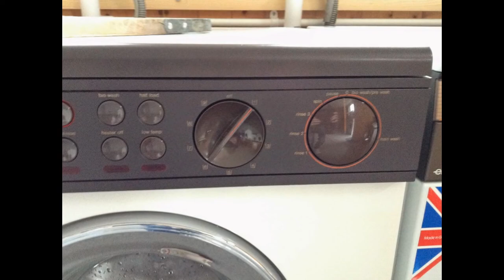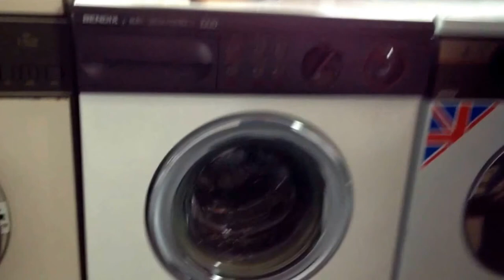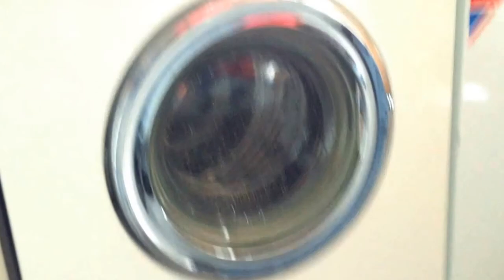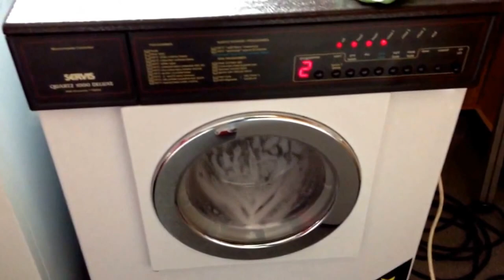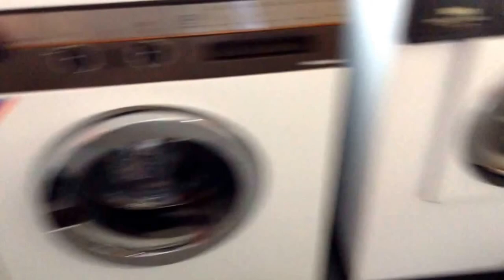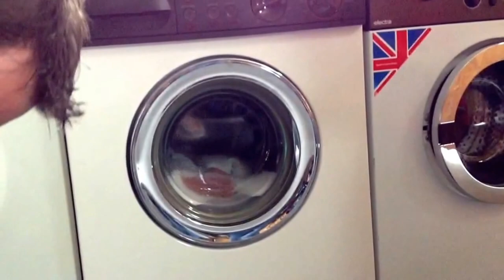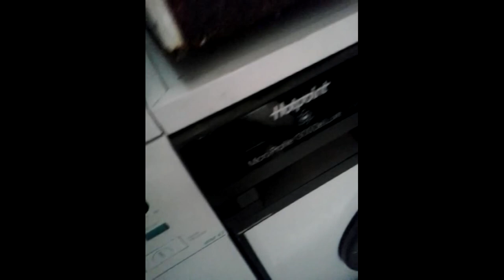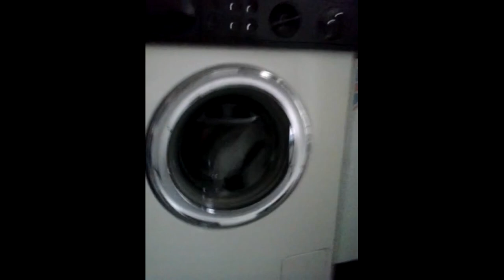Ripley Wash & Vac-In MAY 2014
Paul (Matchboxpaul) & Rob (Aquarius1984) were the hosts!
if you 2 are watching, thanks again for a great day!
the vid starts off with a few pics , then the rest of the vid is a montage of what went on, in no particular order, just what i uploaded first.